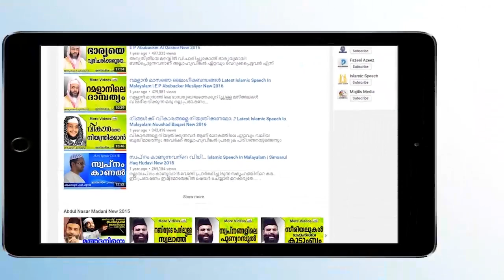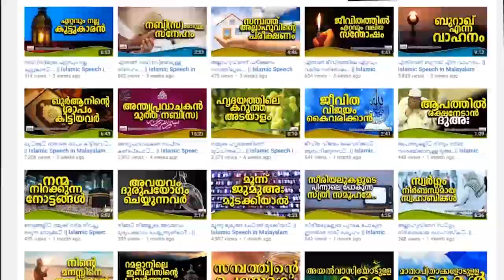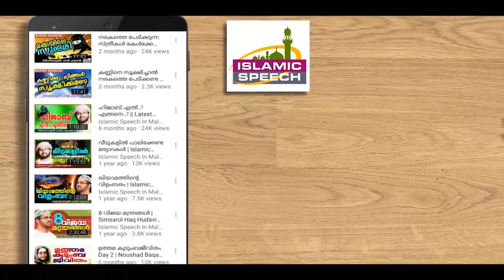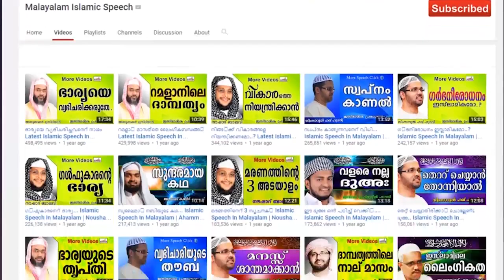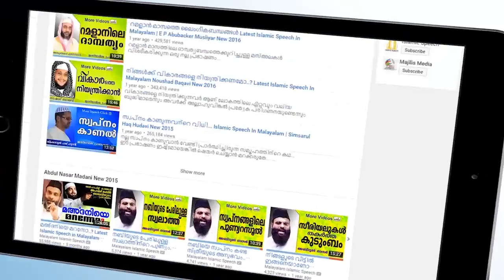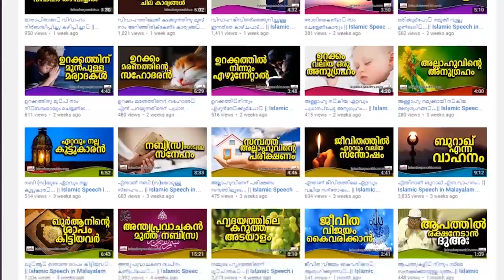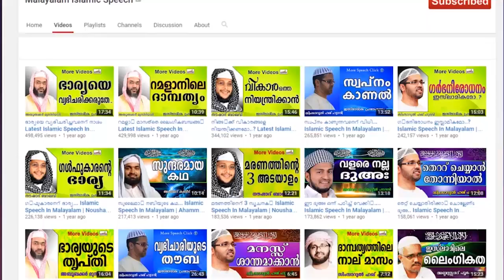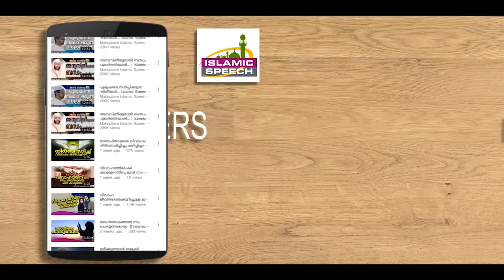ദാമ്പത്യ ബന്ധം എങ്ങനെ വിജയകരമാക്കാം..? Simsarul Haq Hudavi 2017 | Latest Islamic Speech In Malayalam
Channel Intro